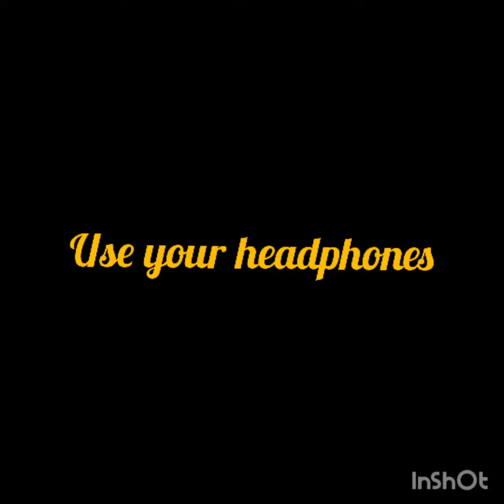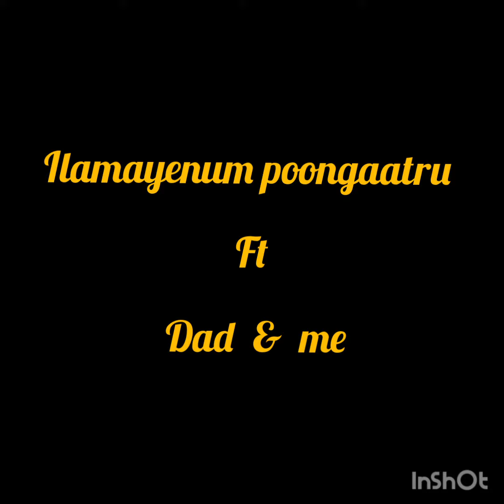ilamayenum poongaatru ft me & dad!!!